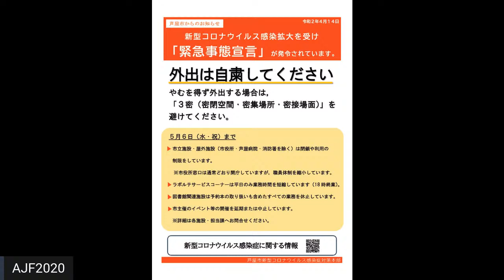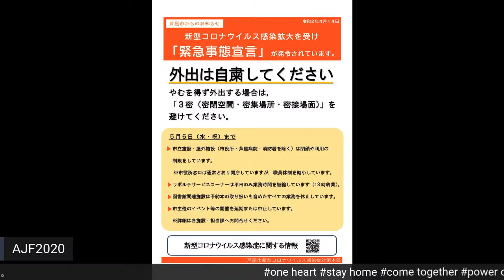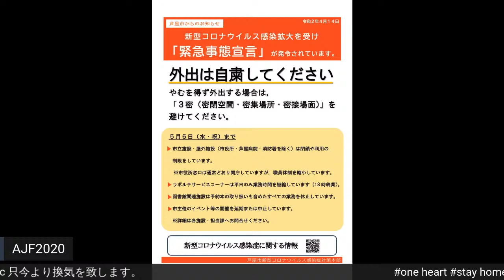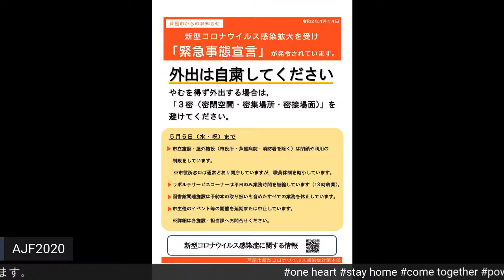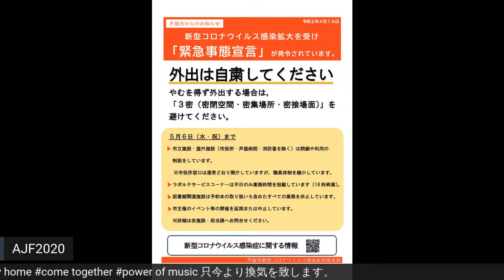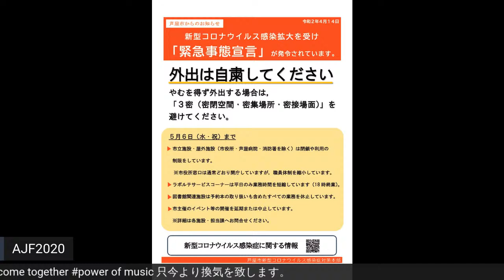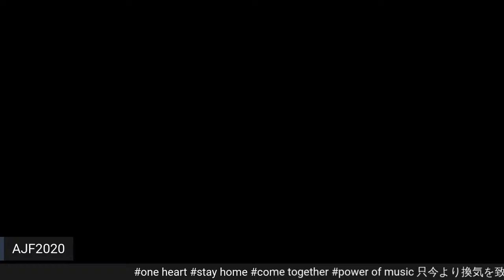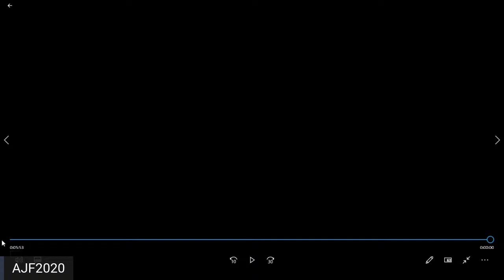Virtual Ashiya Jazz (part2)